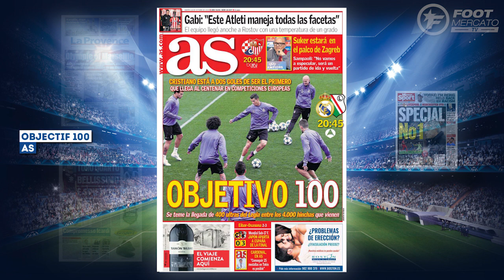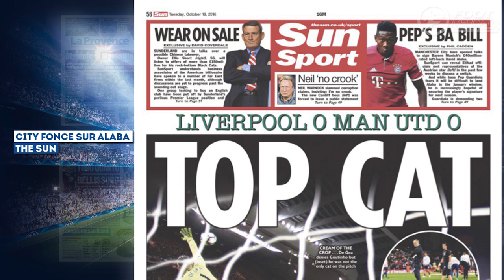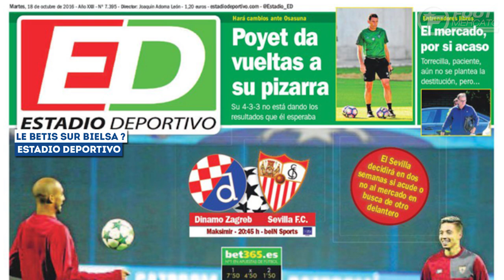Diego Costa part au clash avec Conte ! | Revue de presse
Au programme de cette revue de presse : le clash à Chelsea entre Antonio Conte et Diego Costa, le nouveau record visé par Cristiano Ronaldo, Manchester City confiant pour le recrutement de David Alaba ou encore David De Gea qui éclipse Mourinho, Pogba ou Zlatan Ibrahimovic après le match Liverpool-Manchester United.